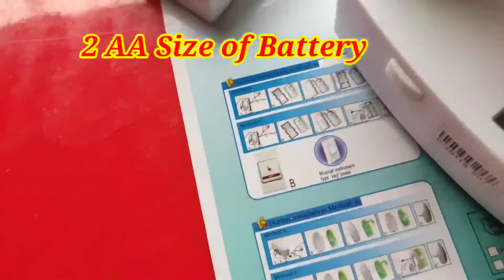wareless Calling Bell Unboxing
Calling Bell Unboxing